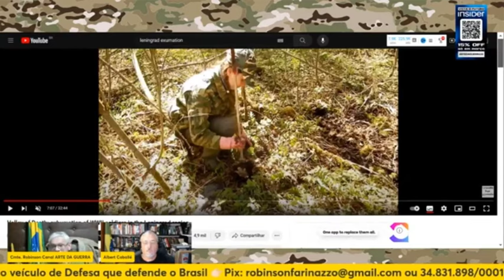"A FRENTE ORIENTAL NÃO ERA BRINCADEIRA..." | Cortes Arte da Guerra